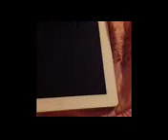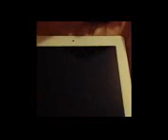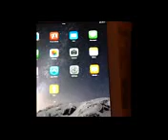Great News About My iPad Its Fixed SOLD